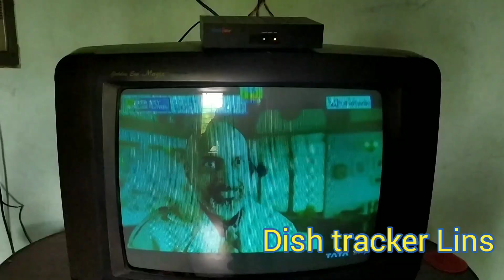dish refitting ന് പൊയതാണ് എട്ടിന്റെ പണിക്കിട്ടി